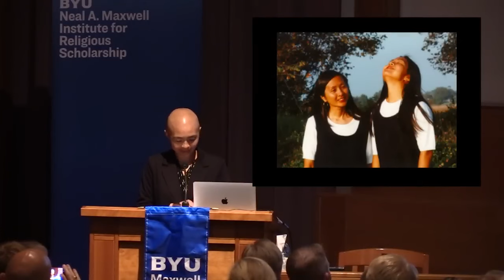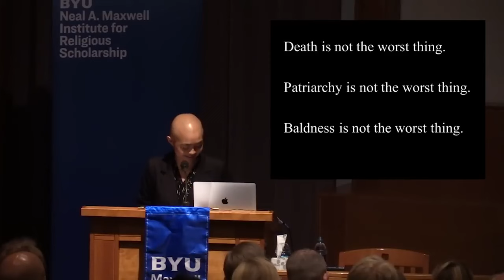Melissa Inouye, "Making Zion" Re-Release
We are reposting this Living Faith Lecture in honor and remembrance of Melissa Wei-Tsing Inouye, who was a beloved friend of the Maxwell Institute. Inouye passed away on April 23, 2024. This lecture is from 2019.